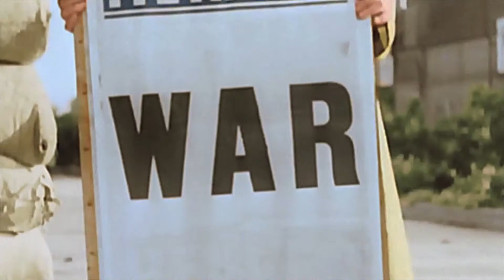King of the world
All music by Adam Fenton

WWII footage taken from WWII in colour documentary
Building timelapses shot by Adam Fenton
Walney boats timelapses shot by Joe Fenton

brocken-spectre.co.uk